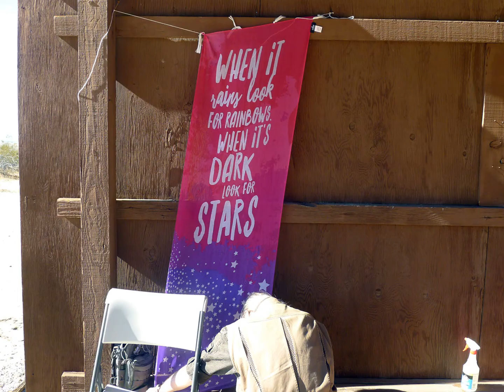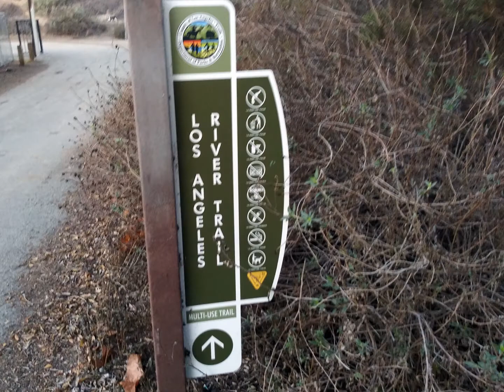December 2021 - How To Explain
Spreading Marie's ashes at Saddleback Butte State Park. Flying into LA. Petersen Automotive Museum. Peacocks at Banning Park. Long Beach neighborhoods: Wilmore, Los Cerritos. Los Angeles River Trail, with prancing horse LACMA with Gayle: Black American Portraits, Circle of Animals/Zodiac Heads (Ai Weiwei).